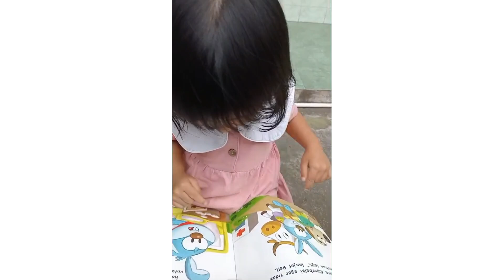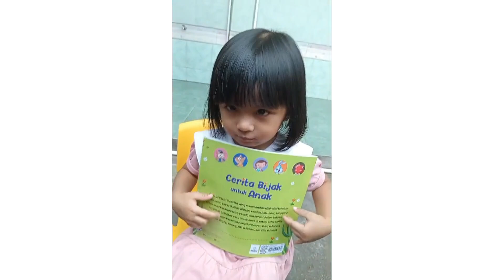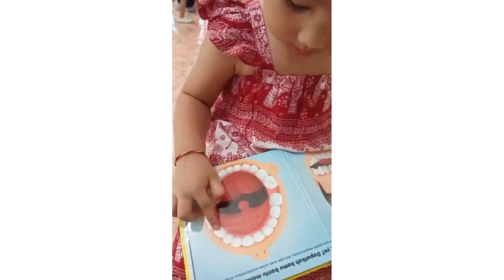TERBAIK KEGIATAN CERITA AYAH DAN BUNDA KU (KELOMPOK BERMAIN)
Program Kegiatan Cerita Ayah dan Bundaku KB-TK Kristen Aletheia Ampenan